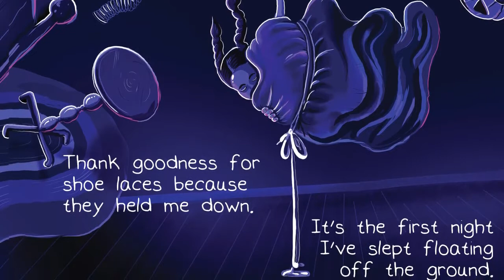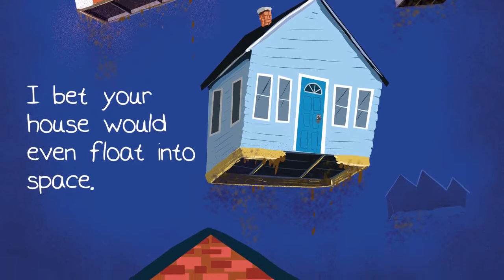The Day Gravity Goes Loco Children's Picture Book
What would happen if gravity faded away?

Would juice rise from your cup?

Would the animals at the zoo lift off of the ground? What if your house began to float into space? “Tie it down with a shoe lace,” of course.

“The Day Gravity Goes Loco” paints a picture of a weightless world where everything usually anchored down by gravity, has gone crazy. From standing straight up hairstyles, to construction crews taking vacations because of upside down cranes, “Gravity Loco” is an infectious story that will make kids laugh while introducing them to language learning and science concepts.

“The Day Gravity Goes Loco” is a fun reminder that, even if your world has been flipped upside down, having the right attitude will help you fly through anything.